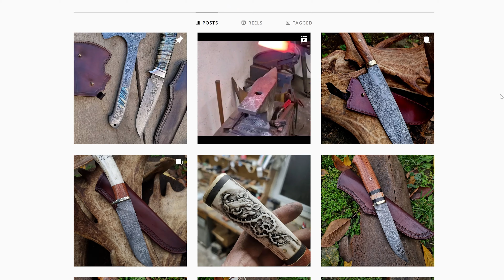OŠTAR KAO TRKULJINA SEKIRA!